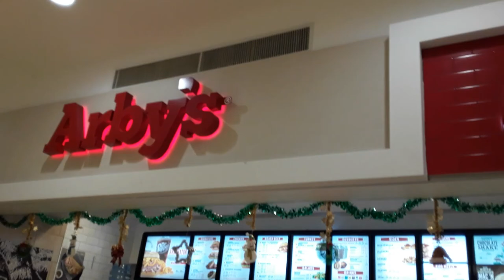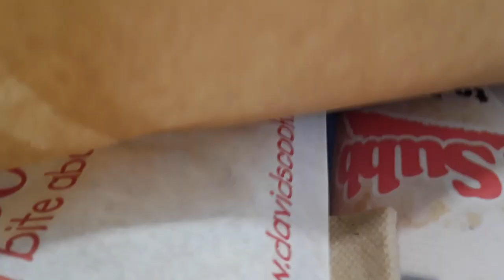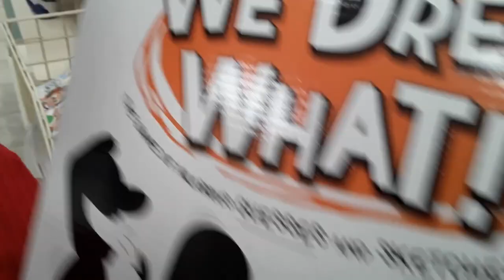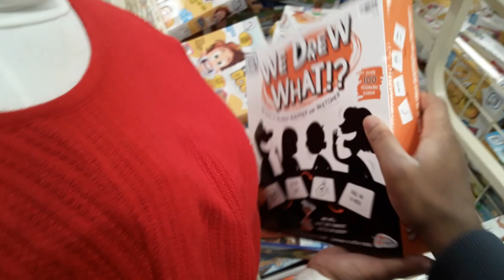Vlog 12/29/2019: The Mall, Hair Salon, Arby's, Mr. Subb, The Christmas Tree Shop & Ice Cream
Happy New Year! First vlog of 2020.

Me and my mother did some post Christmas shopping at Colonie Center Mall. My mom has Lunch at Arby's I have lunch at Mr. Subb, Barbecue Chicken Sub.   Then it's off to the Christmas Tree Shop...Mom got a couple things and last it's off to Menchies for Ice Cream. We get on the CDTA Star Bus to go home.

Vlogging Equipment: Samsung Galaxy J2.